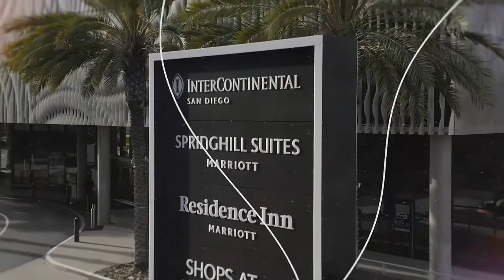Pink Media Productions Aerial Videography San Diego, California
Pink Media ProductionsProvides Aerial Drone Videography For The Greater San Diego County Area.  FAA Part 107 Compliant, Registered , and Insured.  Urban UAS(drone) Specialists.